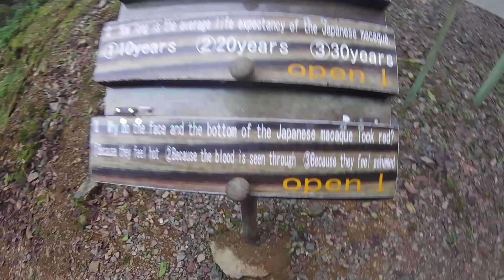Kyoto - Fushimi Inari Taisha